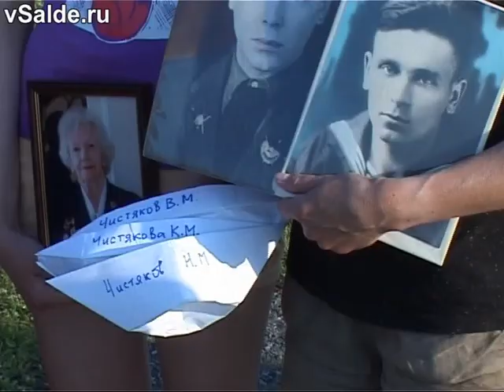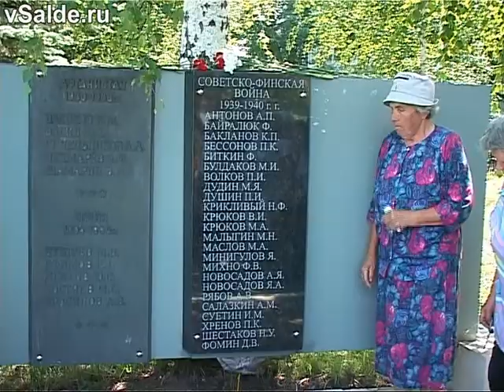22 июня в Верхней Салде зажгли свечи памяти